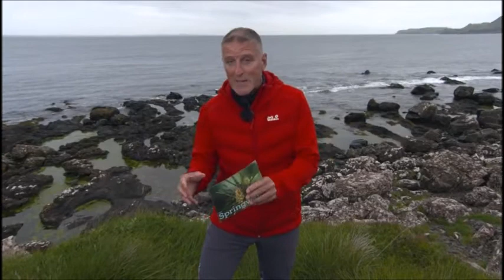Springwatch 2022 - Golden eagles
This segment is dedicated to Mull's golden eagles (Aquila chrysaetos) and features the shots of a golden eagle chick trying to swallow a young kestrel. Iolo Williams will also tell us a little bit about how golden eagles are doing in Scotland and on Mull this year.

A clip from Episode 10 of Springwatch 2022. Springwatch is produced and broadcast by the BBC.